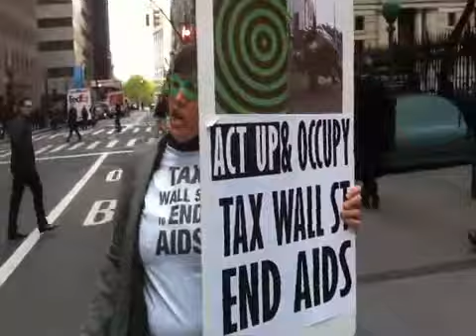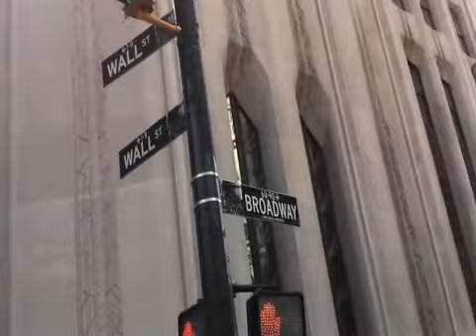9 ACT UP protesters are arrested blocking traffic 4/25/12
ACT UP NY protesters block Broadway at Wall St. on the morning of ACT UP's 25th Anniversary march on Wall St.  They are dressed as Robin Hood to demand that a tiny Financial Transaction Tax (FTT) be placed on Wall St for AIDS funding and healthcare.  The .05% tax would generate billions to stop the spread of AIDS.